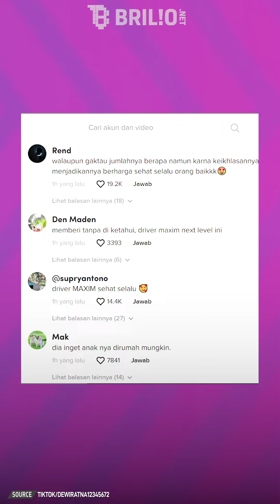Bikin haru, aksi driver ojol beri uang ke anak petugas kebersihan | Trending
Belum lama ini, momen mengharukan seorang driver ojol yang murah hati menjadi viral. Momen itu dibagikan oleh akun TikTok @dewiratna12345672. Video singkat itu menunjukkan interaksi driver ojol dan anak seorang petugas kebersihan. Namun, yang mencuri perhatian adalah momen saat sang driver memberikan uang kepada bocah lelaki tersebut. Seperti apa kisah selengkapnya? Simak dalam video berikut.

Penanggung Jawab: Titis Widyatmoko
Koordinator: Agib Tanjung
Kreatif: Desinta Ramadani | Rahmani Dian Nuswantari | Deta Jauda
Camera Person: Ivanovich Aldino | Istrini Puji Hastuti
Editor Grafis: Restu Anggoro | Elok Nuri | Dimas Satya | Kurnia Sagi Prabandini